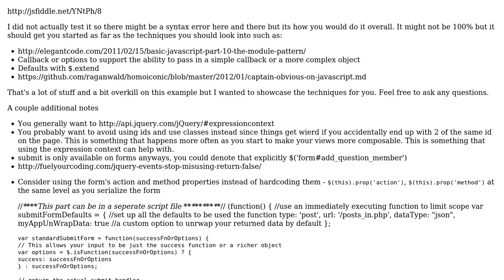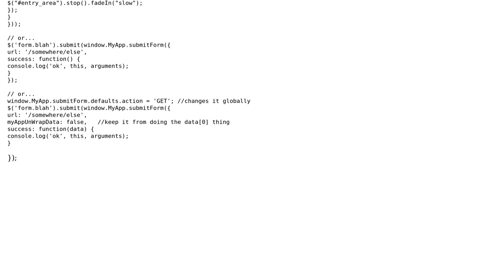How can I Shorten and Simplify Ajax callback processes?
With thanks & praise to God, and with thanks to the many people who have made this project possible! | Content (except music & images) licensed under CC BY-SA | Music | Images & others | With thanks to user George Mauer user Codex73 and the Stack Exchange Network Trademarks are property of their respective owners. You are responsible for your own actions.